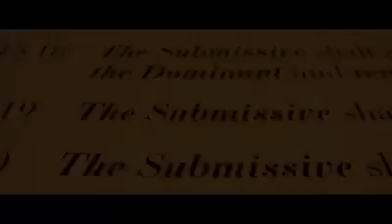Trailer - Fifty Shades of Grey (englisch)